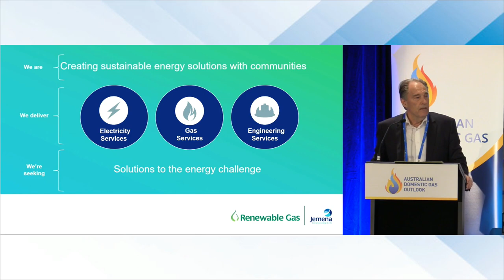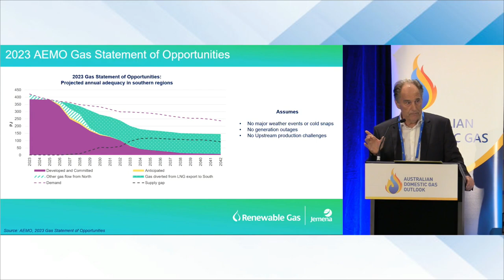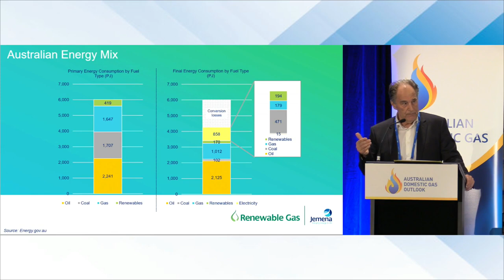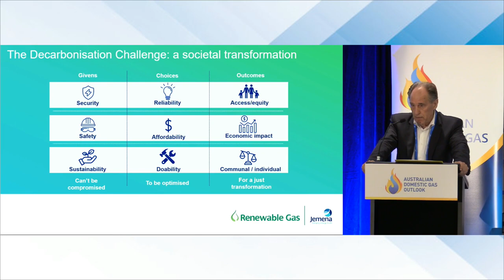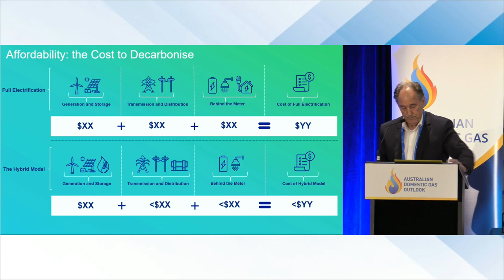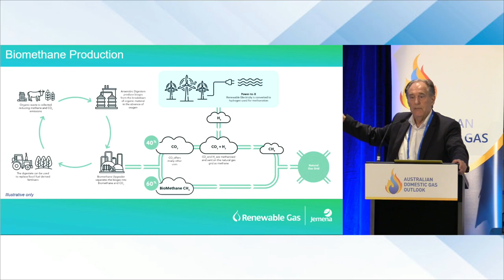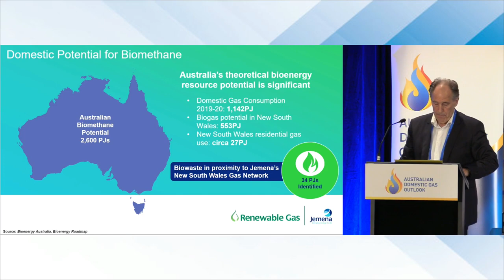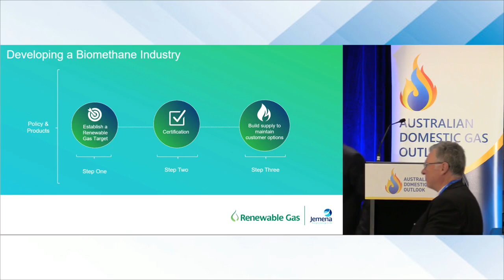2023 Australian Domestic Gas Outlook Conference: The Role of Biomethane in a Net-Zero Future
On Tuesday 21 March 2023, Jemena's Managing Director, Frank Tudor, gave a keynote address at the 2023 Australian Domestic Gas Outlook Conference.

Throughout his presentation, Frank spoke to the role we see biomethane playing in our net-zero emissions future, and detailed how Jemena is working to deliver Australia’s first biomethane to gas injection demonstration project.